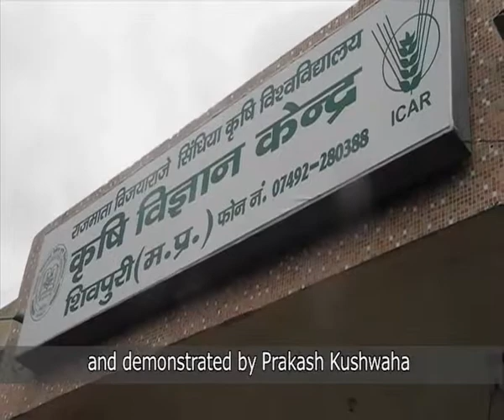Radio Bundelkhand - Voices from the ground | Shubh Kal campaign for climate change -Community Radio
Development Alternatives has been leading the Shubh Kal campaign for climate change communication in more than 400 villages of Bundelkhand, one of India’s most climate sensitive regions in Central India. This film showcases the process of capacity building of community radio reporters in climate change journalism to serve as a link between people, scientists and policy makers on climate change issues.